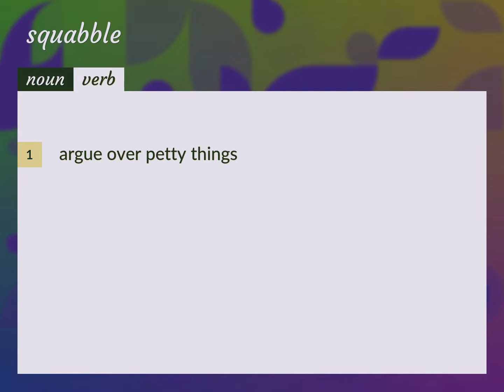Squabble | meaning of Squabble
What is SQUABBLE meaning?